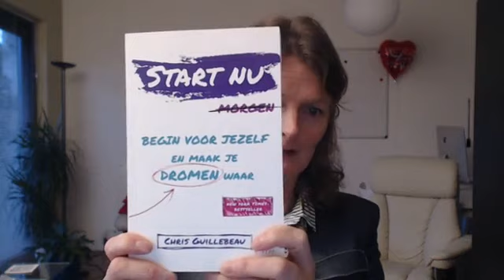Winactie: Doe mee en win een van deze 7 boeken!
Ken jij de Zon in je Leven Podcast al?
Sinds juni 2018 verschijnt er elke zondag een aflevering online.

Wanneer je enthousiast bent en je laat een recensie achter, maak je nu kans op een van de 7 boeken die ik in deze video de revue laat passeren.

Wil je winnen? Reageer dan in de reacties hieronder.
Laat weten waar je je recensie hebt geplaatst (Itunes, Stitcher of Soundcloud) en noem de 2 boeken van jouw voorkeur.

In de week van 1 januari maak ik 3 winnaars bekend.

En hoe je een recensie kunt plaatsen op Itunes of Stitcher, lees je de instructies